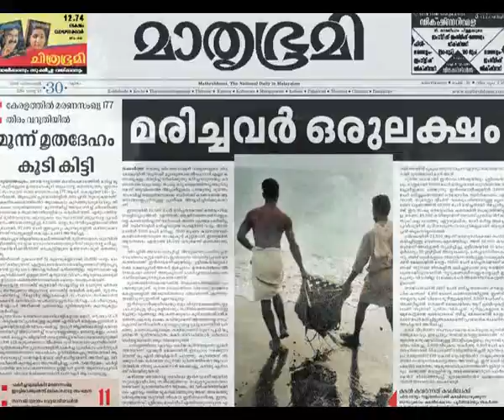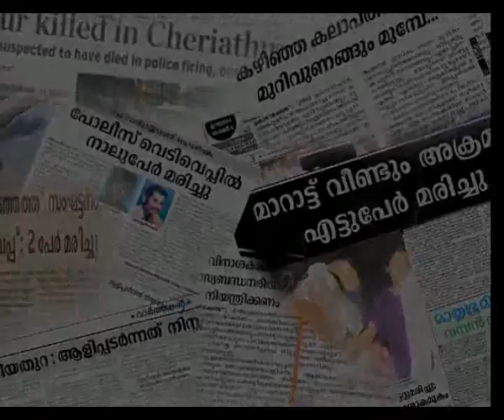SEA LIFE documentary part 2 ,by MANOJ K MEPPAYIL